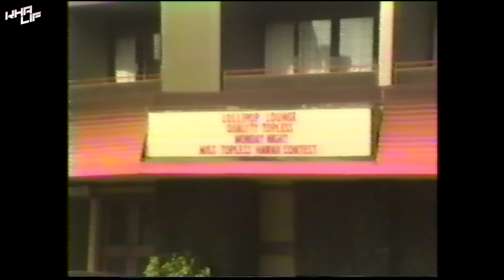Бой Майка Тайсона с Боссом Мафии! Страшная Трагедия...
В этом выпуске мы расскажем вам как Майк Тайсон, столкнулся на ринге с настоящим мафиози